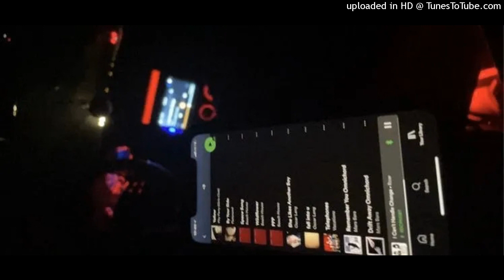P4RKR GOONSHIT (SLOWED AND REVERB)